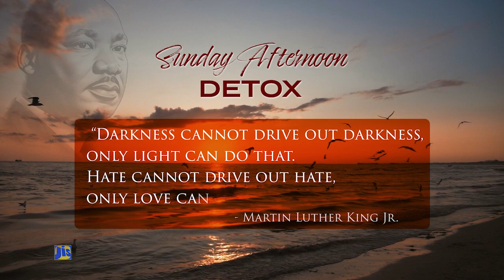Sunday Afternoon Detox